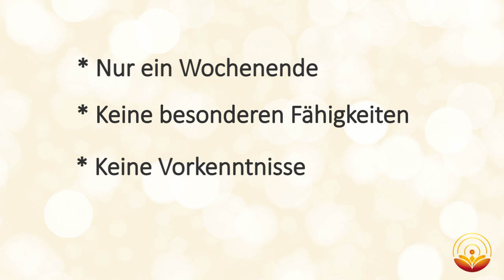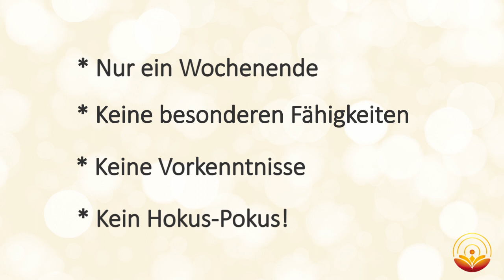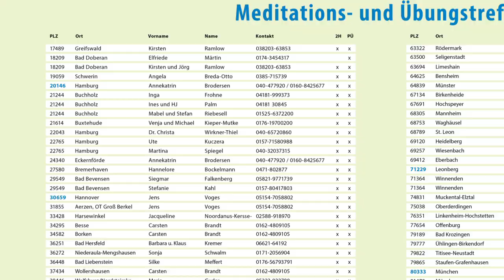Prana-Heilung erlernen - kannst auch du!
Deine Eintrittskarte für ein neues Leben, ein gesünderes, energievolles und entspanntes Leben! Hier erfährst du, wie einfach es ist, Prana-Heilung zu erlernen, was dich in unseren Seminaren erwartet und was du alles für dich mit nach Hause nimmst. Schon nach dem Grundkurs Prana-Heilung kannst du direkt loslegen, anwenden und Erfolge erzielen!